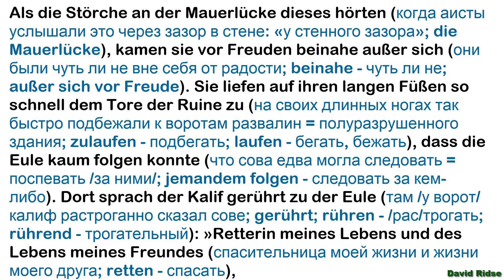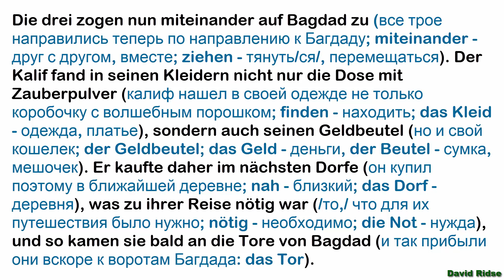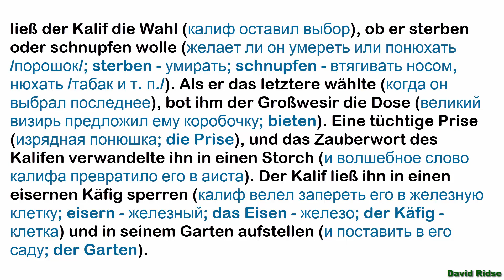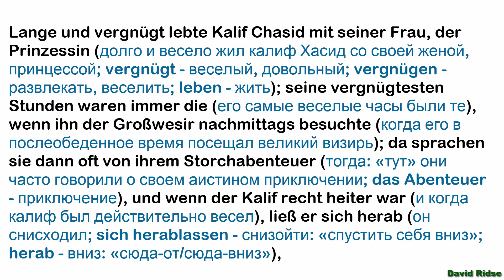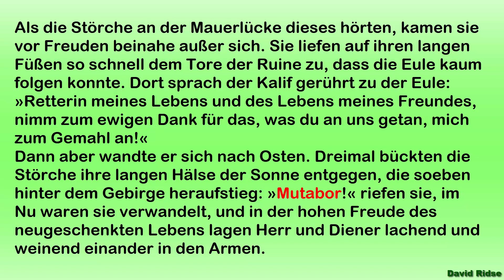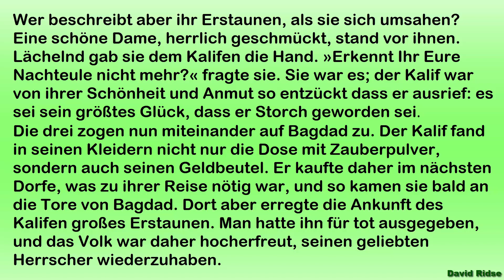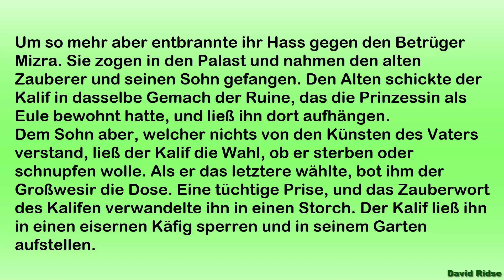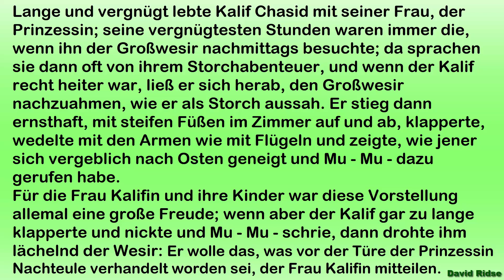5.5. Kalif Storch (von Wilhelm Hauff)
5.5. Kalif Storch (von Wilhelm Hauff)
Разбор текста по методу И. Франка